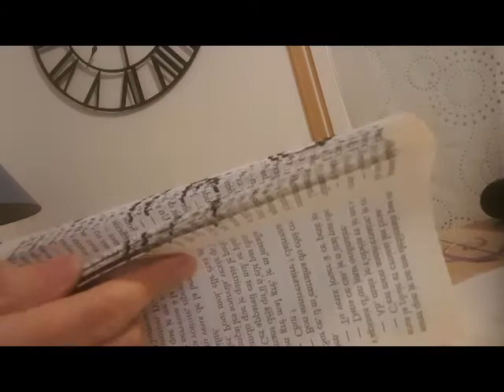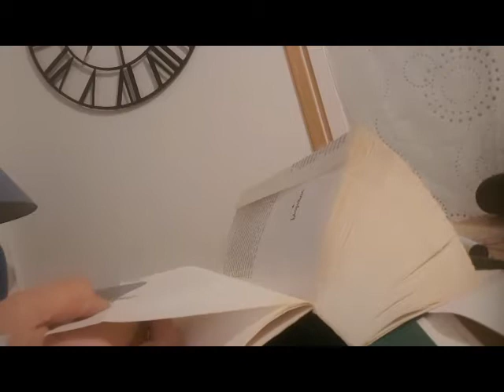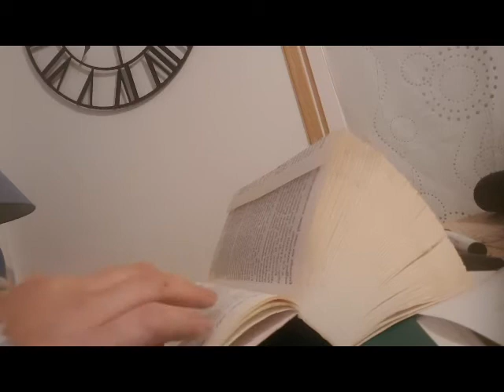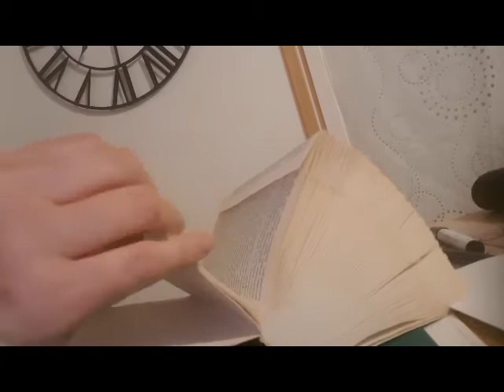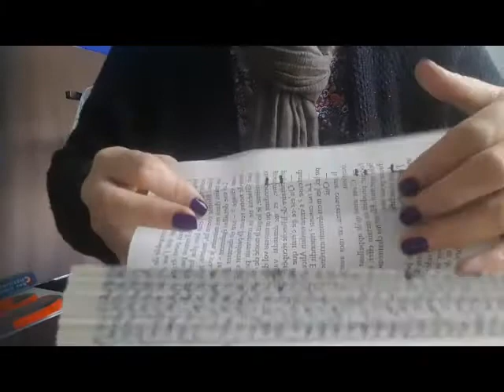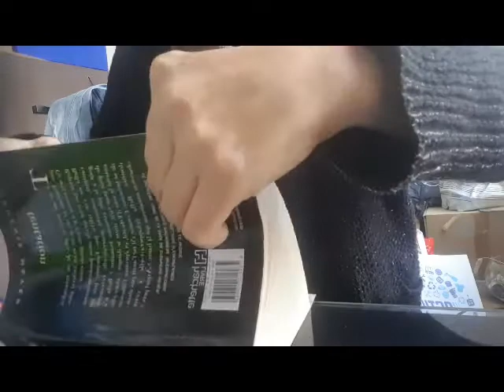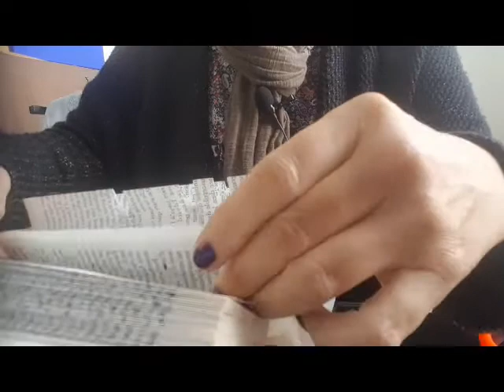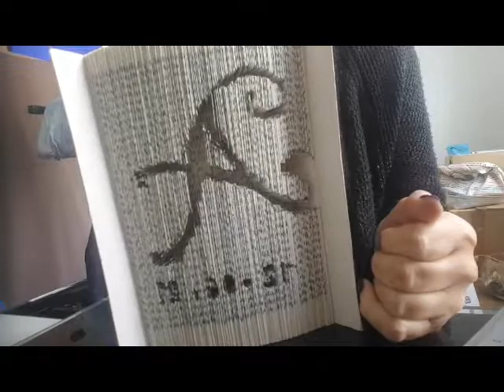tutoriel recyclage ( sculpture sur livre 2e partie )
Cc à tous et portez vous bien bisous 😍😘